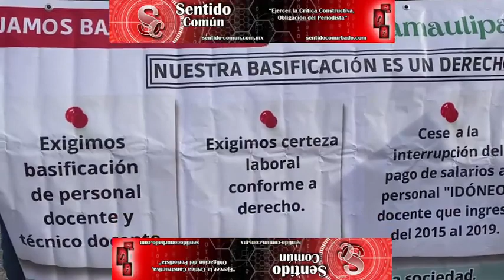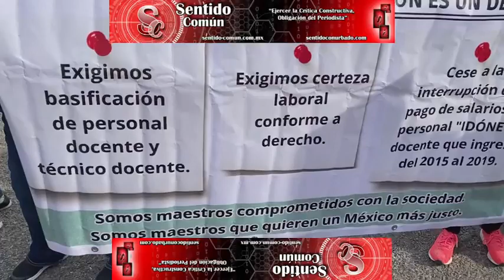Gente congregada esperando la salida del Presidente López Obrador tras haber presenciado la Mañanera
Gente congregada esperando la salida del Presidente López Obrador tras haber presenciado la Mañanera en el 77/o Batallón de Infantería en CdVictoria